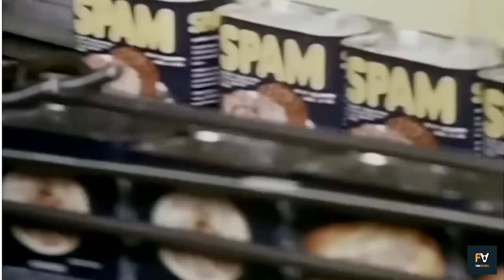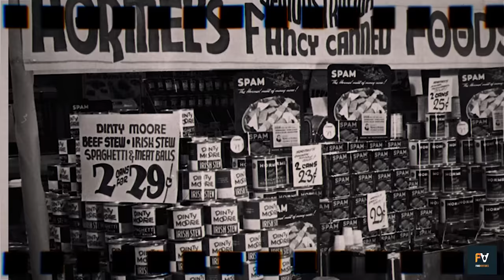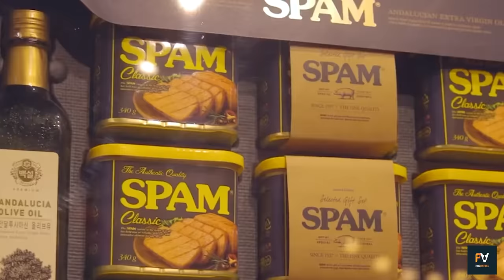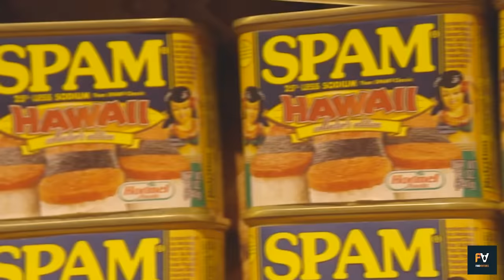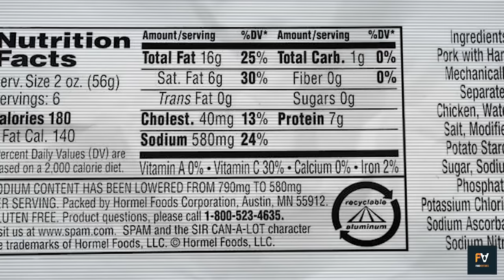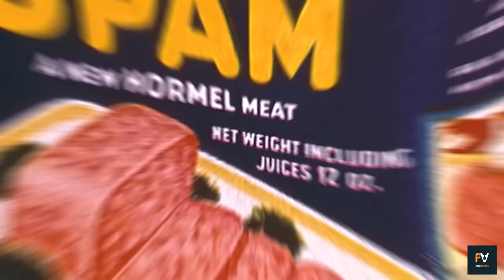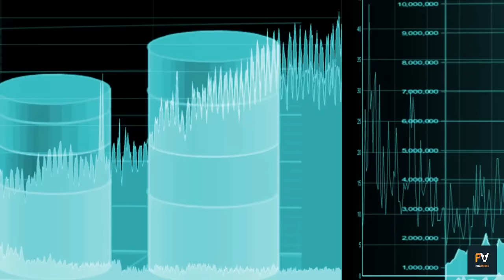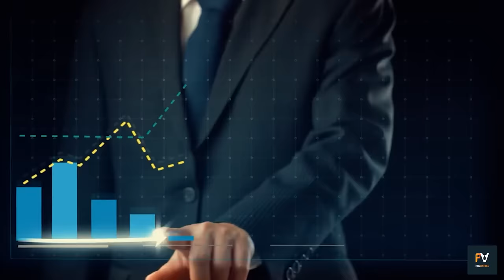Revealed: The Hidden Truth About Spam Food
"SPAM: It's More Than Just Mysterious Meat! | The Secret Process Behind a Classic American Icon"

Ever wondered what goes into making SPAM, the iconic canned meat? While some joke it stands for “Something Posing As Meat,” Hormel keeps the real name's origin a secret, known only to a select few. Beyond its enigmatic nature, SPAM’s rich history stretches from WWII soldiers to being embraced by global cuisines. It's not just a can of meat, it's a cultural icon.

In this video, we'll dive into the fascinating process behind SPAM's production, from its creation in 1937 by Jay Hormel to its global impact during World War II. Learn how SPAM is made, discover its key ingredients, and understand why this seemingly simple canned meat has become a beloved staple around the world. Whether you're a longtime fan or a curious newcomer, join us as we explore the legacy and making of SPAM.

In today's video we look at Revealed: The Hidden Truth About Spam Food

Inspired by The 12-Year-Old Dropout Who Led to Inventing SPAM from Unwanted Pork Meat
Inspired by How Has SPAM Stayed So Popular?
Inspired by Top 10 Untold Truths of How SPAM Is Really Made

0:00 Introduction
1:00 The Origin of SPAM
2:30 Raw Materials and Ingredients
4:00 The Canning Process
6:00 SPAM in WWII
7:30 Global Popularity and Cultural Impact
9:00 Health Considerations
11:00 SPAM's Versatility and Flavors
12:30 Conclusion